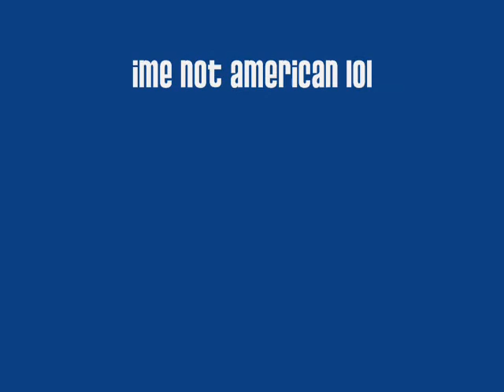chef meerkats miracle blades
this is the real origonal miracle blade advertisemet but with chef meerkat! filmed wollongong in australia